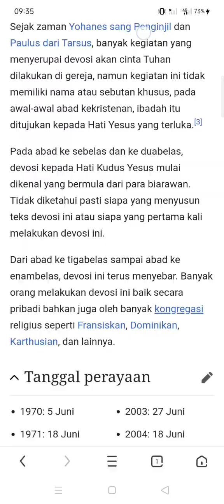Devosi kepada Hati Kudus Yesus